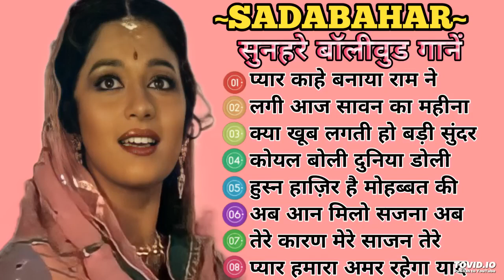Sadabahar - सुनहरे बॉलीवुड गाने||Hindi Bollywood Filmi Gane||Lata Mangeshkar Mohammad Arzi Songs